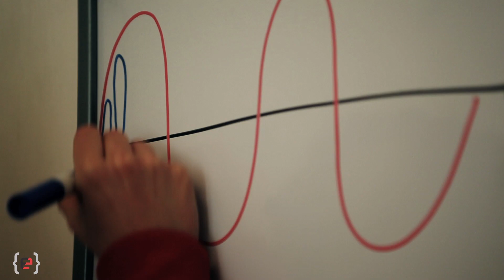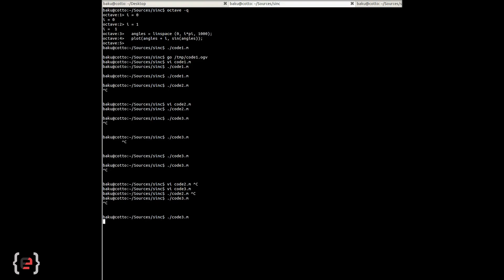Codemotion - Episode 3 - Code is what you make of it...Boring Sundays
...Programmare è un'arte e occorre una grande esperienza per creare codice di qualità. Sbaglia chi pensa che sviluppare software sia un'attività meccanica, sempre uguale, senza stimoli o fantasia...

Si ringrazia nois3lab e Inventori di Mondi per la realizzazione del video. Grazie a Alessandra Silipo per la sua interpretazione!